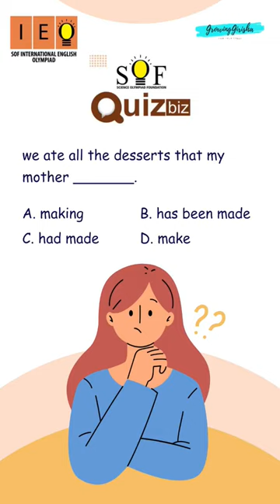ieo ioel sof olympiad silverzone english shorts